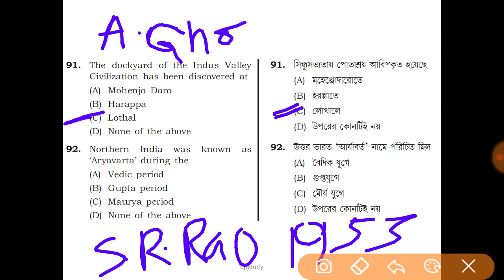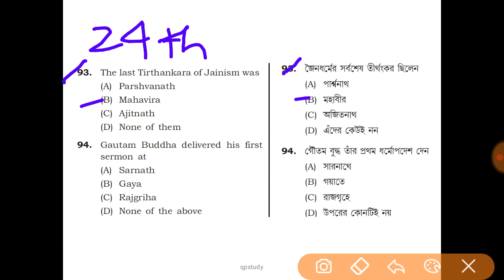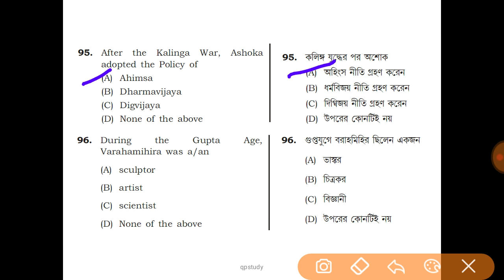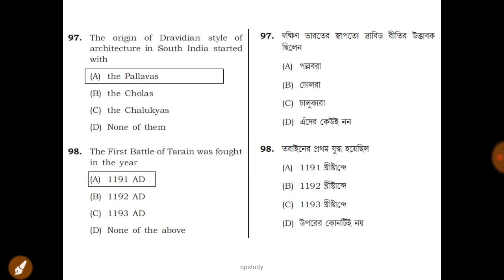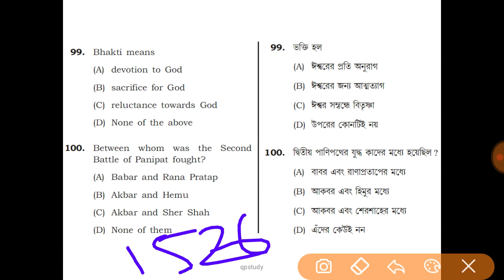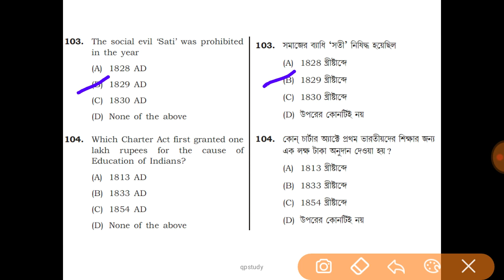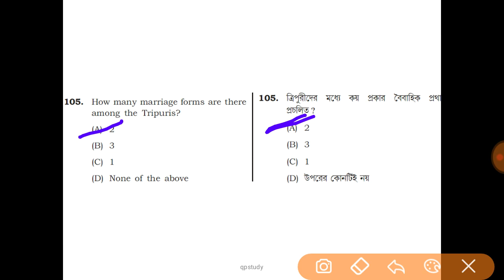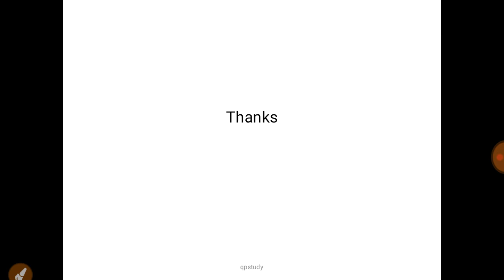Tripura TET (T-TET) Paper II Social Studies - History | Previous Year Questions Practice (Set-2)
In this video I discussed history previous year questions of Tripura TET(T-TET) Paper-II social studies. This is practice set 2. These questions will help you to understand level of paper and to find out important topics.